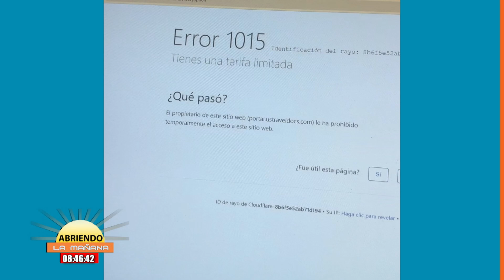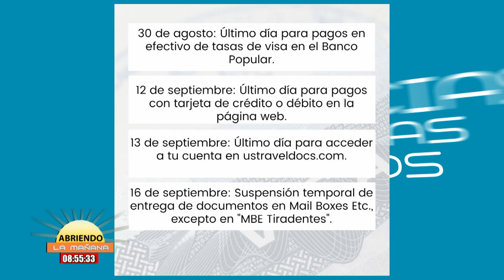Migrando Con Risselis Reynoso En ABRIENDO LA MAÑANA